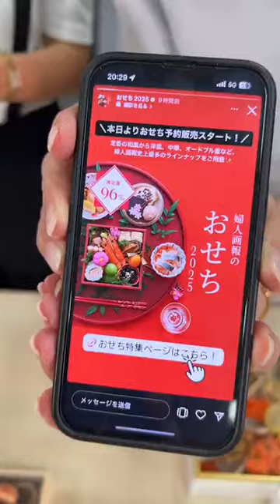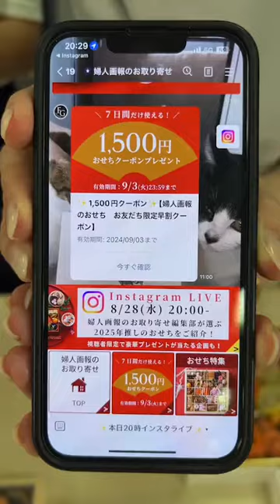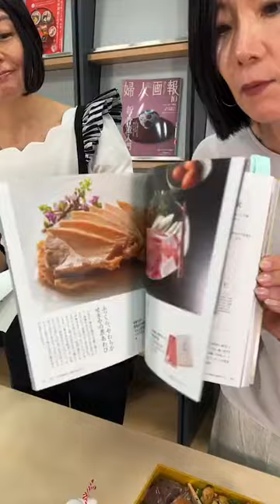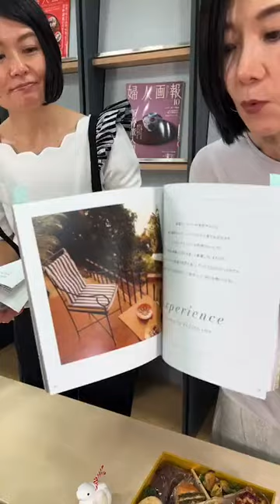Instagram LIVE「婦人画報のおせち2025」2024.8.28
2025年8/28〜予約販売開始した「婦人画報のおせち」より、
今年の編集部イチオシの5選をご紹介。